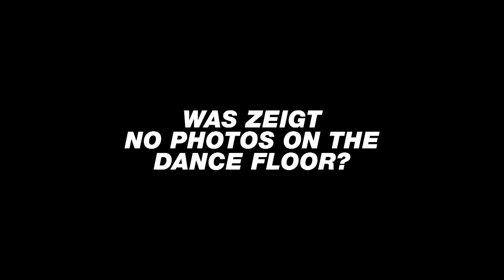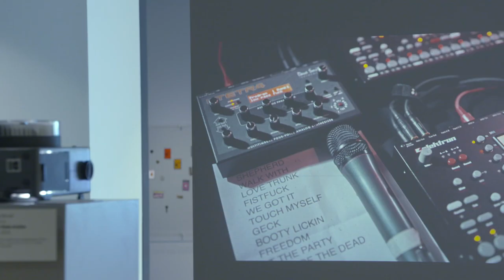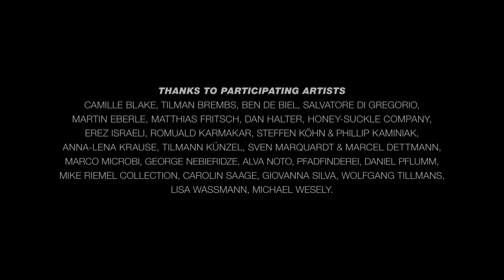C/O Berlin Asks . No Photos On The Dance Floor! Berlin 1989–Today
Die beiden Kuratoren Felix Hoffmann und Heiko Hoffmann der Ausstellung No Photos On The Dance Floor! Berlin 1989–Today über die Berliner Clubszene seit dem Mauerfall im Interview.
Zu sehen bei C/O Berlin vom 13.09.– 30.11.19.